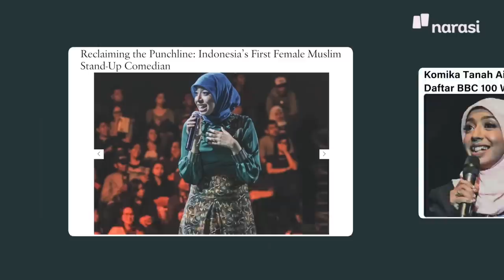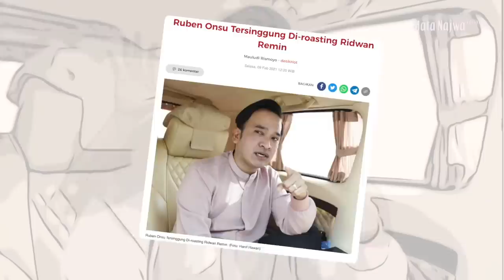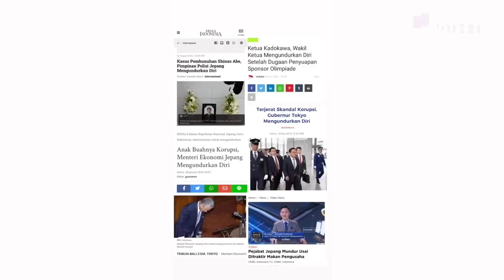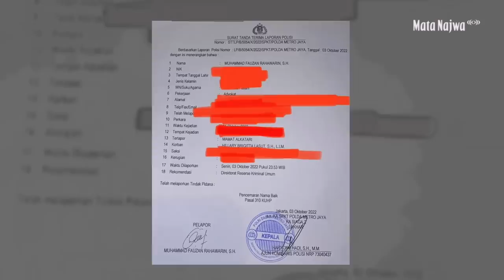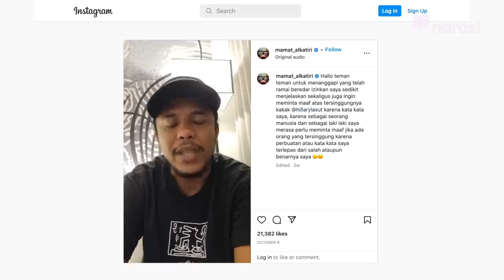Kenapa Kita Butuh Komika | Mata Najwa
Tak sekadar bikin terpingkal, stand up comedy juga mampu mengajak kita berpikir. Menemukan lawakan yang lucu seperti menemukan sisi lain kehidupan kita sendiri.

Namun, di balik sosok komika yang diharapkan selalu datang dengan banyolan, mereka seperti kita, menyimpan kerisauan, keraguan, dan tentu mimpi dari apa yang mereka jalani.

Mata Najwa menelusuri gegar tawa stand up comedy di Indonesia. Menghadirkan Pandji Pragiwaksono, Bintang Emon, Kiky Saputri, Mamat Alkatiri, Sakdiyah Ma'ruf, Tretan Muslim, Adjis Doaibu, dan menyambangi panggung demi panggung.

Lalu mengapa kita butuh komika? Pertanyaan yang akan terjawab dalam episode ini.

(Narasi)

Tonton juga Mata Najwa eps. [Kenapa Kita Butuh Komika] dan episode lainnya di